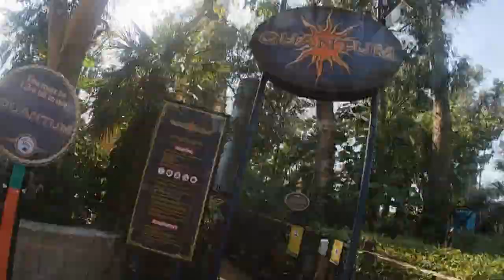Thorpe Park Vlog September 2020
Join me at The Island Like No Other as I get back on my favourite rides at the park. I share Off Ride footage of the rides I go on, have a laugh and a thrilling day at Thorpe Park Resort. This year Thorpe Park is celebrating Oktoberfest at their resort for the first time, unfortunately didn’t film the Oktoberfest part of the park in this Vlog as I mainly focused on the rides.